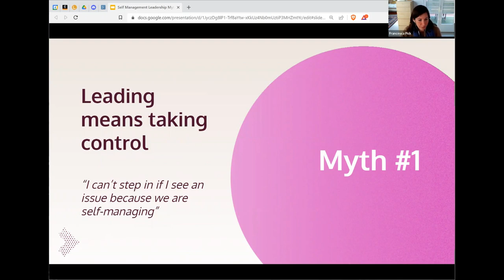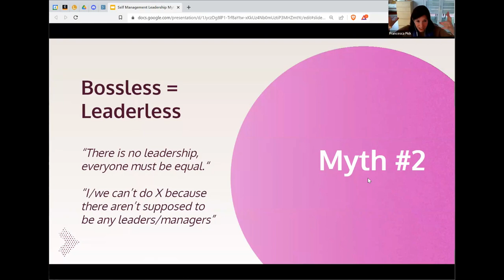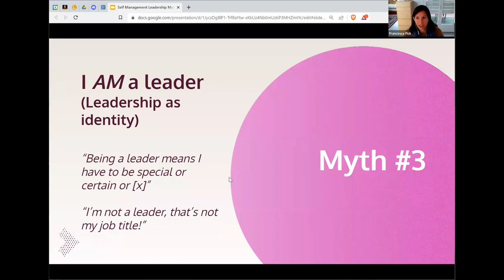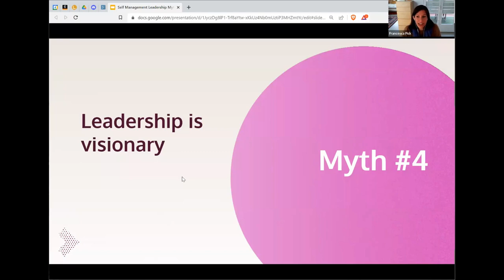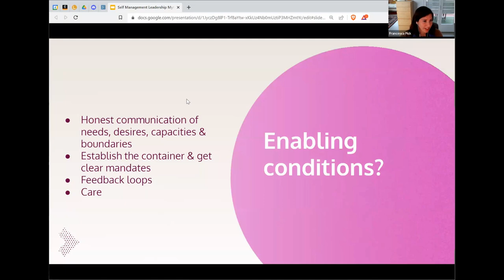Leadership Misconceptions In Self Management And Decentralized Governance With Francesca Pick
​Continuing with our knowledge exchange sessions between the world of self-management and web3, we're happy to host Francesca Pick!
Francesca’s work is dedicated to creating organizing structures and cultures that contribute to a more healthy system for all. As founding partner of Greaterthan, Edmund Hillary Fellow and co-lead at Cobudget, she guides, facilitate, and trains organizations and teams on the topics of participatory governance, network building, self-organizing, collaborative decision-making and budgeting.
In this short talk, Francesca will share common myths and misconceptions about what leadership is and is not in the context of self-management and decentralized governance. She'll share useful concepts, practices and perspectives that help groups truly step into shared leadership.
We'll start with a presentation and follow with a multi-sided discussion (your perspective and insights count to!).
This talk was recorded on November 4th , 2022